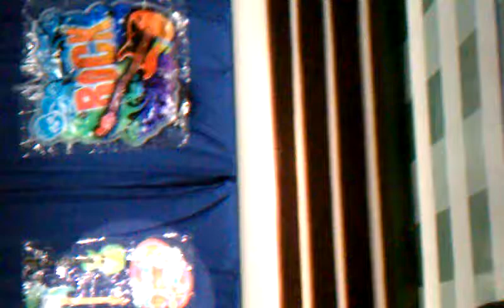Morganators Lola @ talent show 1st grade 2011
Lola singing "This is Me" from Camp Rock for Kesterson's talent show.